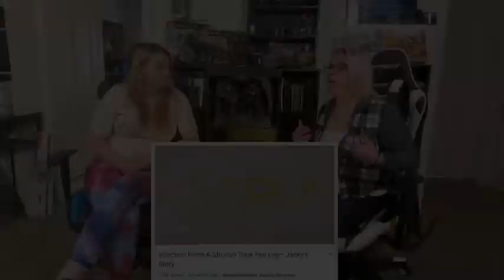The Second Chance Of Recovery • Jax’s Story Of Addiction, Struggles && Recovery.